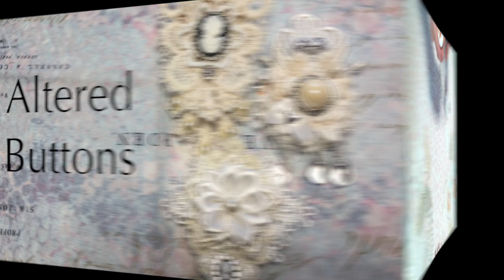Snippet Buttons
I had these 2" buttons in my stash for a while. I decided to play with them using up some of my snippets.

Friend Mail:
104 Silvernoggin ln